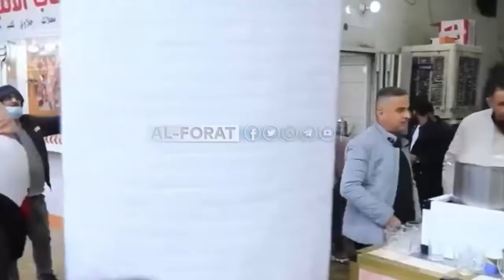الصدرية هذا اليوم والريوگ الزين گيمر وكاهي